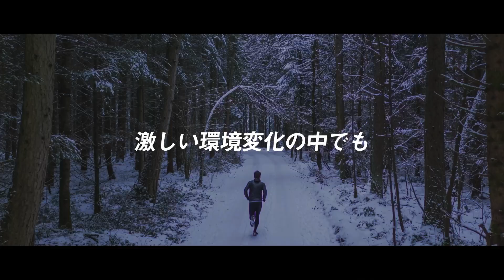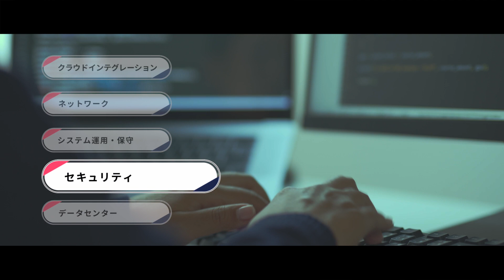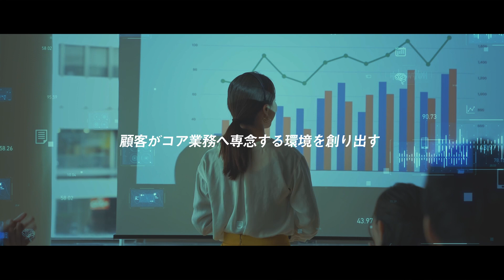SOLTAGEブランドムービー【キヤノン公式】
SOLTAGE はキヤノン IT ソリューションズが提供する IT インフラサービスです。クラウドインテグレーションサービス、ネットワークサービス、システム運用・保守サービス、セキュリティサービス、データセンターサービスを組み合わせてご利用いただくことで、お客さまが保有するシステム全体の運用負荷を軽減し、コア業務へのリソース集中を実現します。